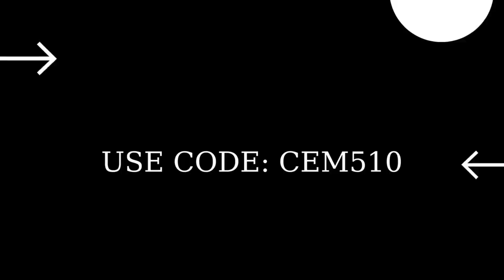Damage an opponent within 10 seconds of mantling Fortnite Week 5 Quests